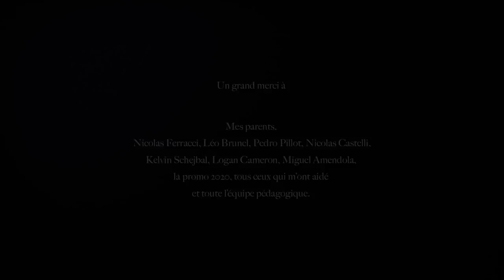CGI 3D Animated Short: "Rose" - by Alexandre Manzanares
TheCGBros Presents "Rose"  -  It"s London, in the 30s, and a man is waiting at the train station, holding a rose in his hand... Made in 2 months during the third year at school ( Ecole Des Nouvelles Images, based in Avignon ). Made with Maya, Z-brush, Substance Painter, Guerilla Render, and Nuke.For more information please see the details below.

Credits-Contributors
Directed by Alexandre Manzanares

Thanks to my family, my friends and the pedagogic team for the support during the production.